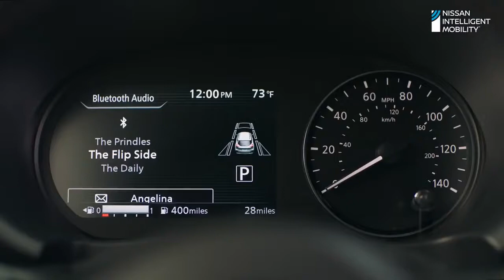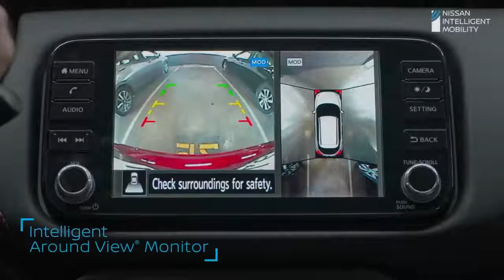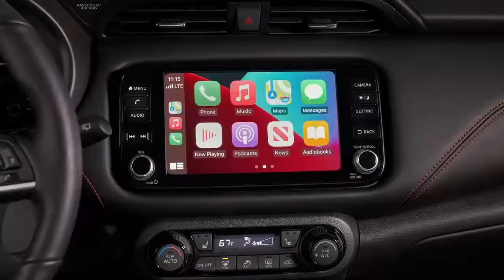New 2021 Nissan Kicks Facelift - Compact SUV Interior & Exterior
While maintaining Kicks' compact urban crossover dimensions – with its large interior space and nimble, city-sized exterior for easy maneuverability – the extensive exterior changes immediately set Kicks apart from the competition.

Starting with a bold front end, a more aggressive bumper blends with the new "Double V- motion" grille, giving Kicks a more powerful SUV look. New headlights offer a high-tech, modern and premium effect, which is even further enhanced on the SR grade's super-thin LED multi-reflector design. The SR also includes standard LED fog lights.

A stylish rear end begins with a new bumper and back door finisher and LED combination light that stretches from side to side, adding a strong horizontal line that emphasizes Kicks' wide rear structure. Like in front, the redesigned rear bumper imparts a sense of more "lifted" volume and a premium feel.

Standard exterior features include Intelligent Auto Headlights with adjustable sensitivity and timing, along with rear wiper and available roof rails, heated outside mirrors with integrated turn signals and rear roof spoiler.

Color is a hallmark of Kicks, and it continues to be available in a range of vibrant hues. For 2021, the energetic, premium palette includes three new colors: Electric Blue Metallic, Scarlet Ember Tintcoat (premium color) and Boulder Gray Pearl. Also available are Gun Metallic, Super Black, Aspen White TriCoat (premium color) and Fresh Powder.

Five two-tone paint combinations are also available, including three new options – Super Black/Scarlet Ember Tintcoat, Super Black/Electric Blue Metallic and Super Black/Boulder Gray Pearl. Also offered are Super Black/Aspen White TriCoat and Super Black/Monarch Orange Metallic.

Smart, stylish redesigned interior

The 2021 Kicks interior also has a new stylish and premium feel, highlighted by the SV and SR grades new seat and door trim design and full center console with an armrest.

The versatile interior offers a sporting flavor – provided by a D-shaped steering wheel, comfortable 6-way driver's seat, 4-way adjustable front passenger seat and 60/40-split fold-down rear seat. New seating materials include more saturated color, with the SR Premium Package featuring Prima-Tex™-appointed seating with three-tone design and stitching.

As in previous years, the 2021 Kicks provides ample passenger space throughout the cabin, including best-in-class5 front seat legroom.

For the ultimate audio experience, the Kicks SR Premium Package includes the class- exclusive6 Bose® Personal® Plus sound system, which uses eight speakers and proprietary Bose signal processing to provide what Bose calls "360 degrees of immersive sound." Key to its dynamic sound is a pair of lightweight 2.5-inch Bose UltraNearfield™ neodymium speakers located inside the Kicks' driver's seat head restraint.

Every 2021 Kicks comes with a standard 1.6-liter DOHC